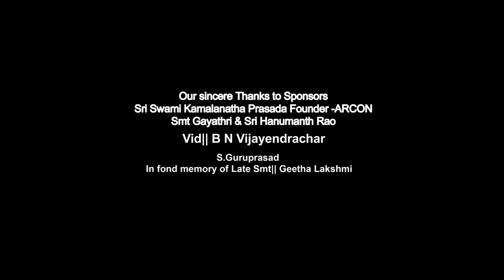GeetaSaara-Samvaada-22 Chapter-07-Vid||Avadhani Venkatesha Kulkarni & Kum||Aathreyee